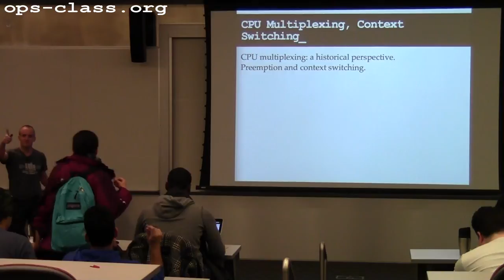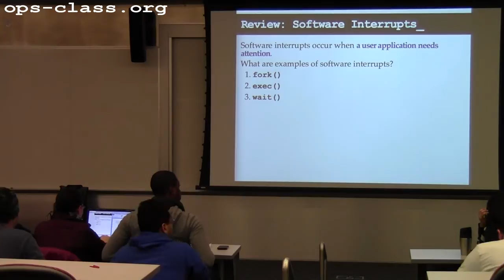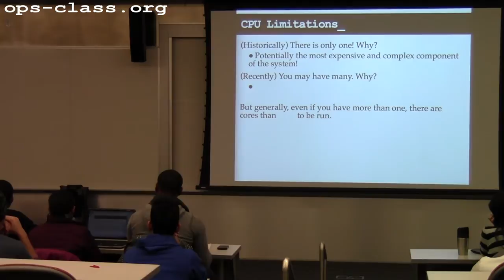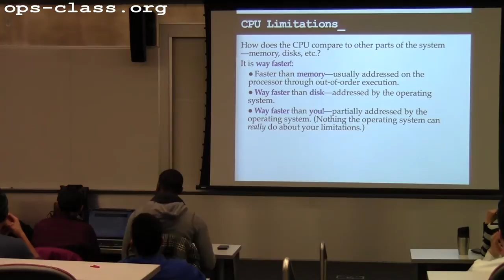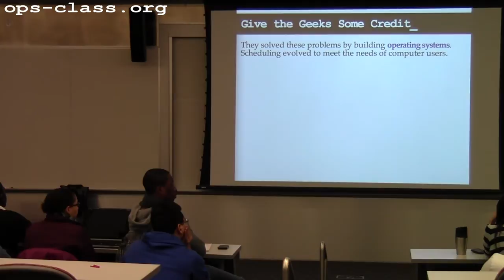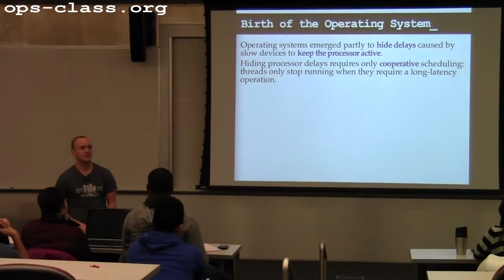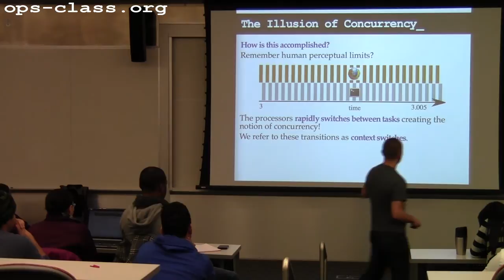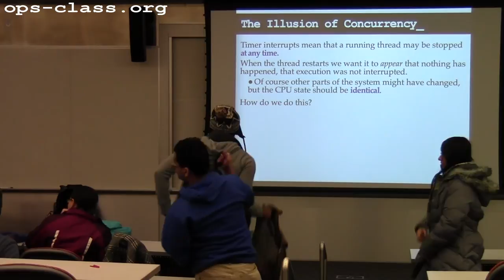04 Feb 2013: Multiplexing and Context Switching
A historical perspective on CPU multiplexing and an introduction to preemption and context switching.